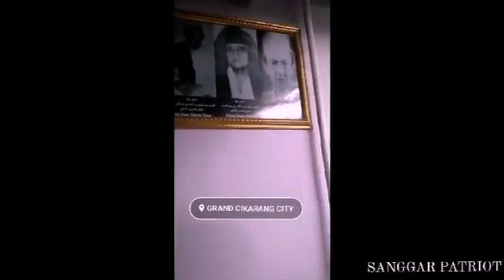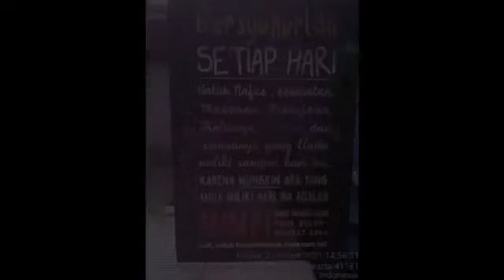[JOURNEY] Dua Hari Tiga Malam - SANGGAR PATRIOT Trip And Adventure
Dok. 09 - 11 Sya'ban 1442 H/ 23 - 25 Maret 2021 M